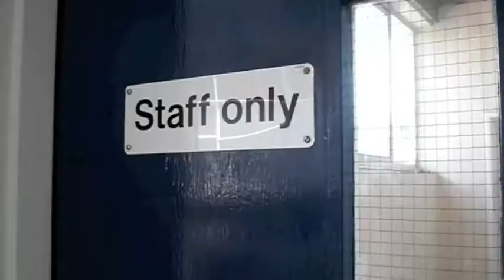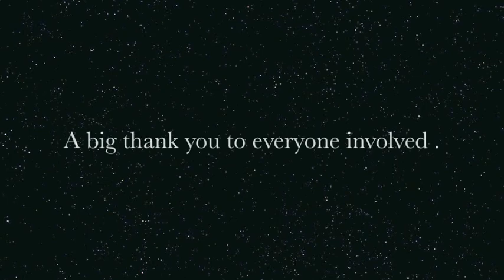School Day (IUIK Short Film)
The IUIK's first short film.  We tried to make it serious but it turned into a spoof, expect an out-takes video.

Crew
Craig-Director&Camera man
Adam-Camera man
Kai-Makeup guy
Joe-Costumes